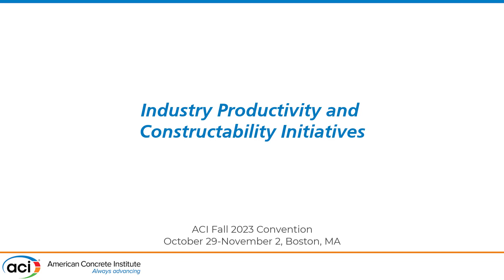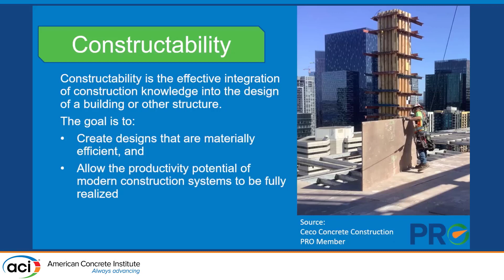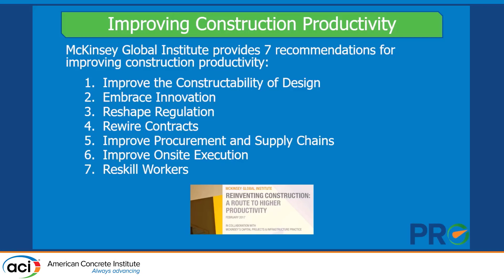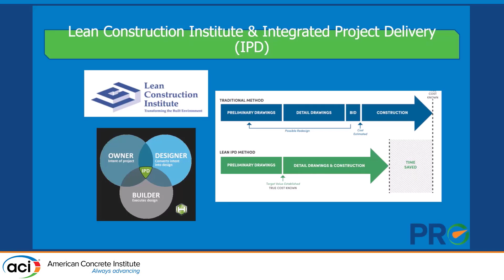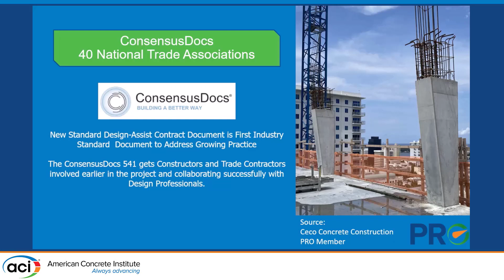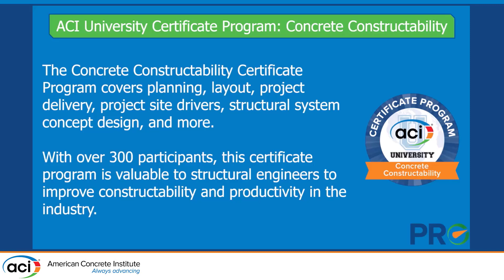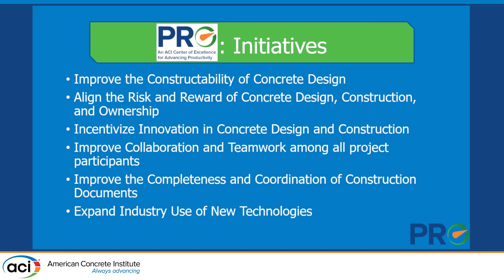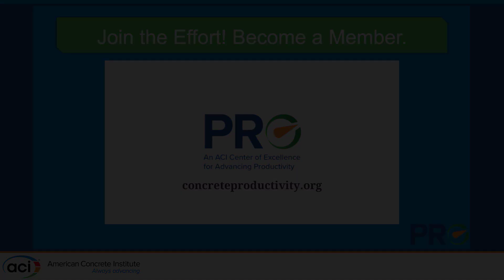Industry Productivity and Constructability Initiatives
Presented By: Phil Diekemper, Subsidiary ACI - Center of Excellence, PRO
Description: Learn about constructability/productivity initiatives currently undertaken by industry organizations.